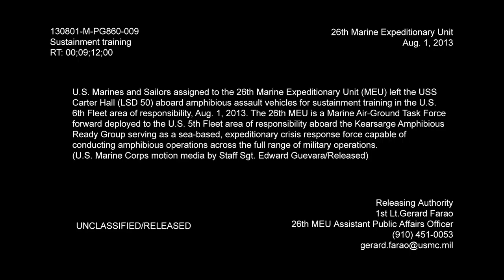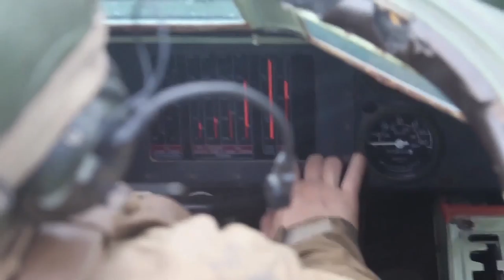Sustainment Training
U.S. Marines and Sailors assigned to the 26th Marine Expeditionary Unit (MEU) left the USS Carter Hall (LSD 50) aboard amphibious assault vehicles for sustainment training in the U.S. 6th Fleet area of responsibility, Aug. 1, 2013. The 26th MEU is a Marine Air-Ground Task Force forward deployed to the U.S. 5th Fleet area of responsibility aboard the Kearsarge Amphibious Ready Group serving as a sea-based, expeditionary crisis response force capable of conducting amphibious operations across the full range of military operations. Also available in high definition. (U.S. Marine Corps motion media by Staff Sgt. Edward Guevara/Released).